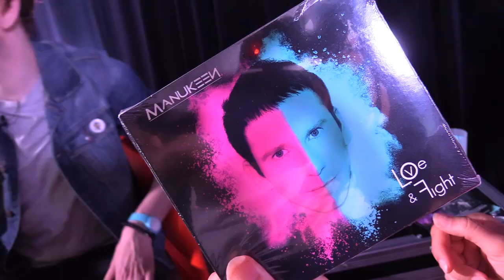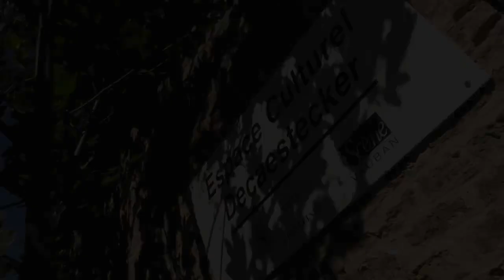Manukeen dans l'émission RDV (Revenez donc le Vendredi ) à Gravelines 09/16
Manukeen est l'invité du journal de Grand Lille Tv pour parler de la sortie de son nouvel EP + concert à Gravelines